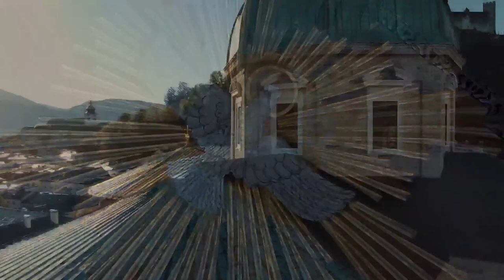Salzburg: Baroque Music: Missa aulica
Follow @domzusalzburg so you don’t miss our future playlists of Baroque Music performed in the Salzburg Cathedral!

Enjoy this music by Franz Xaver Brixi, a Bohemian composer from 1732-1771, Missa aulica.

Performed by the Salzburg Cathedral Choir.
Also present is the American guest choir Canta Viva.

Soprano: Goa Assadrian
Alto: Bernadette Furch
Tenor: Virgil Hartinger
Bass: Christoph Schoefmann
and the Orchestra of the Salzburg Cathedral.
At the organ: Heribert Metzger.  Musical direction: Janos Czifra.

The Missa aulica (Court mass) is a missa brevis in C major composed by František Xaver Brixi. The work is a setting of the Latin mass for SATB soloists and choir, trumpets, timpani, violins, organ and continuo.

Franz Xaver Brixi became Regens chori (choir director) of Prague's St. Vitus Cathedral in 1759 at age 27 and held the position unto his death in 1771. He was a prolific composer of music for the liturgy, who wrote more than 100 masses, vespers and motets, among others. He also composed secular music such as oratorios and incidental music, concertos and symphonies.

He composed the Missa brevis in C, a setting of the Latin order of Mass, for SATB soloists and choir, 2 trumpets, timpani, 2 violins, organ and continuo. The duration is given as 25 minutes. Karlheinz Ostermann, the editor of the first edition notes its "cantilena" solo melodies, simple themes for the choir, short fugal passages, and its optimistic mood.

Some sources have the name as Missa aulica (Court mass), which is also applied to Mozart's Missa solemnis in C, K. 337.